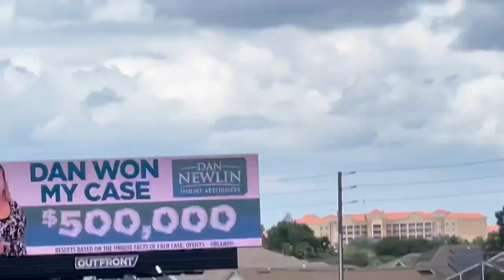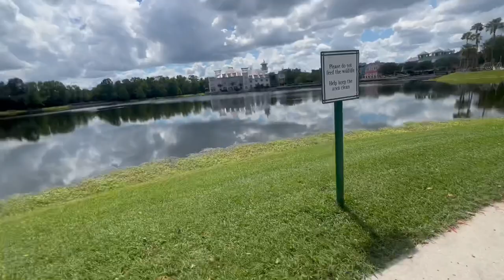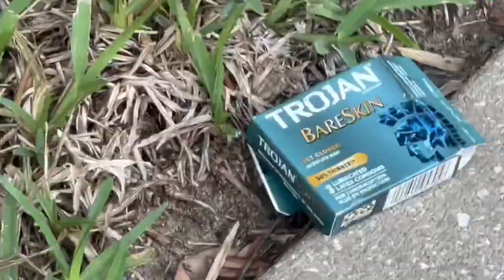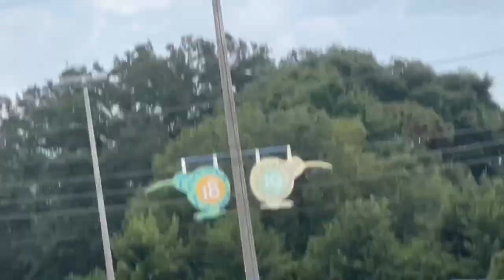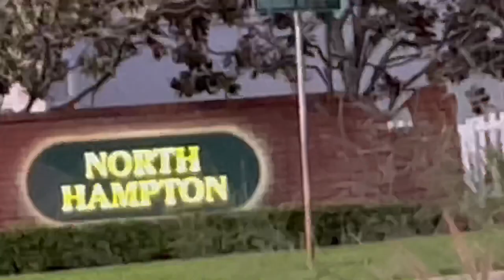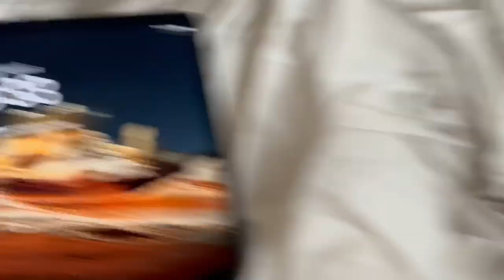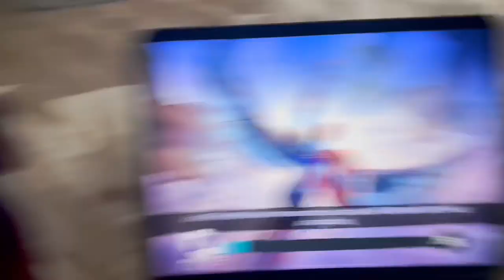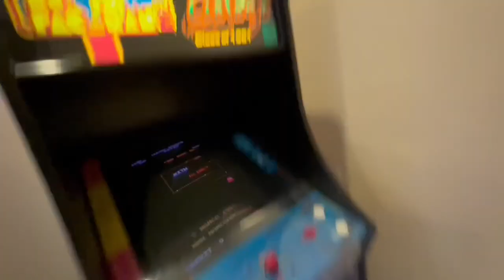A Movie with The Llamas (from fortnite)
0:00 Beginning part
10:44 Day out at Celebration
20:55 A late afternoon video
32:34 Slightly drizzling out
38:48 Ok now it’s raining harder
40:20 “Aquatica” Waterpark
50:43 throat was kinda sore RIP
54:10 At a vacation home
1:07:24 Too hot, playing Strike Force
1:16:21 A hot day at Celebration
1:27:45 It got cooler thankfully